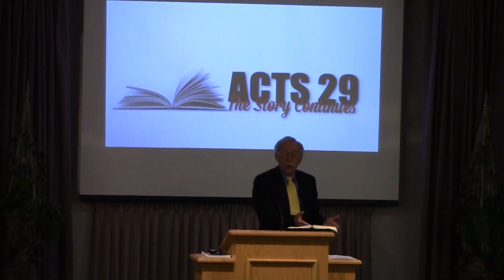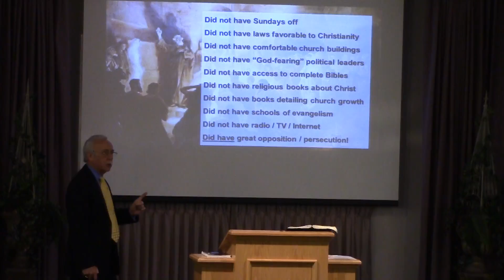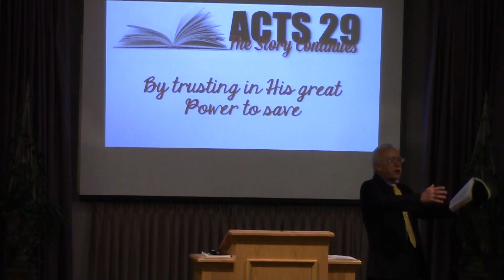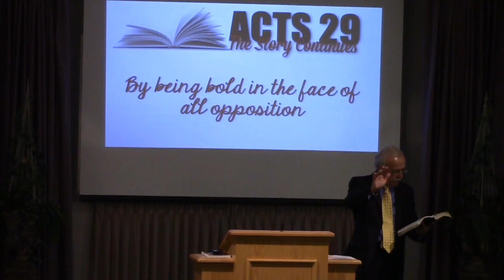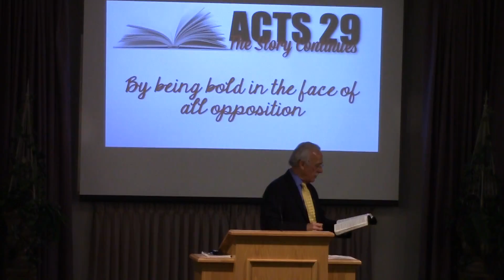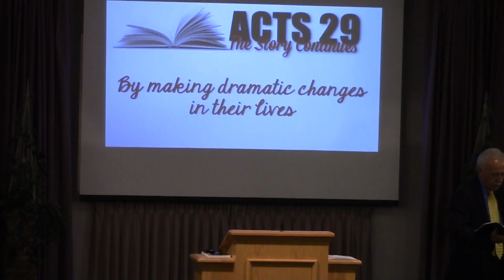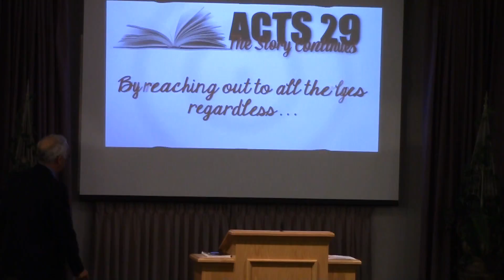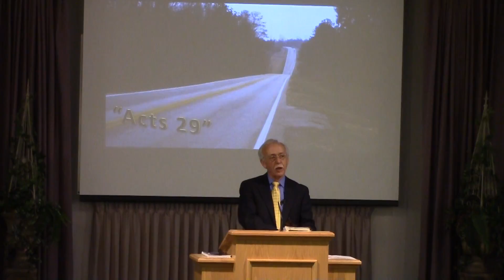The Story Continues - Evangelist JRB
1/11/2015 AM The Story Continues - Evangelist JRB